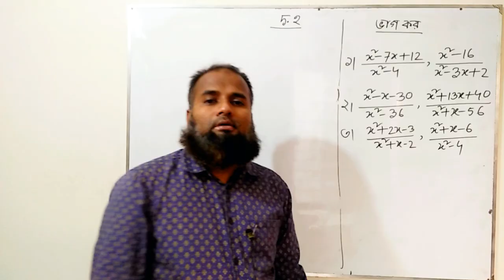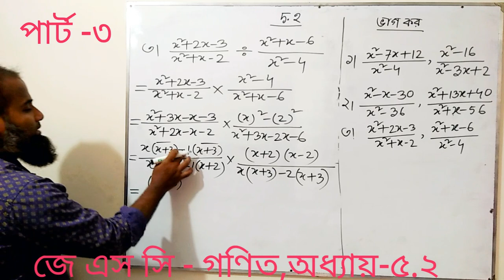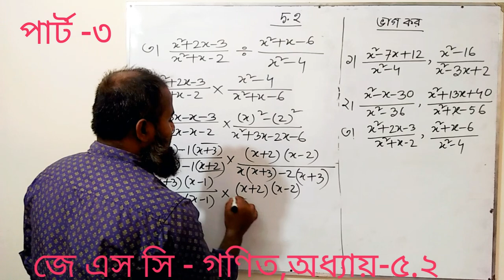ভগ্নাংশের ভাগ।পার্ট -৩ অধ্যায়ঃ৫.২ । জে এস সি গণিত। Division of fraction। Chapter 5.2।part-3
ভগ্নাংশের ভাগ।পার্ট -৩ অধ্যায়ঃ৫.২
। জে এস সি গণিত। Division of fraction। Chapter 5.2।part-3